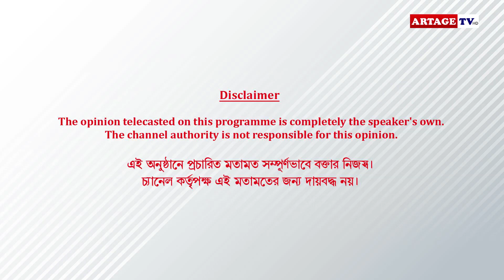পুজোর সাজ | Artage tv hd